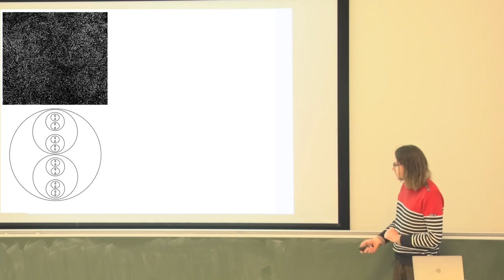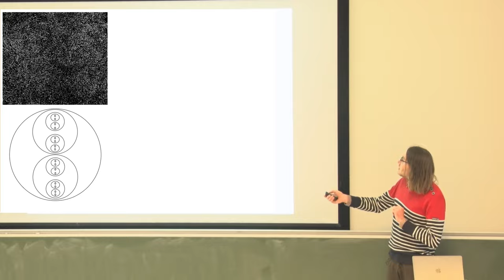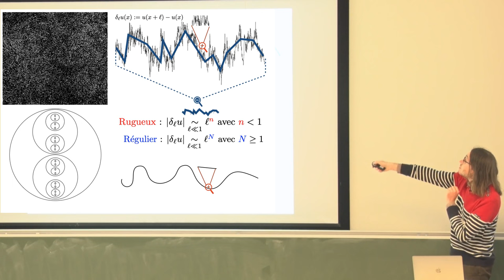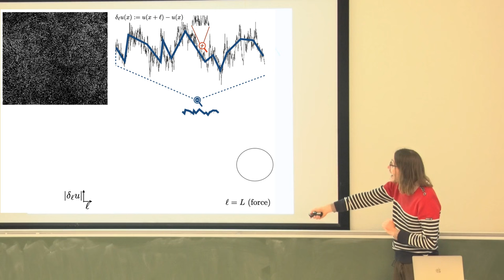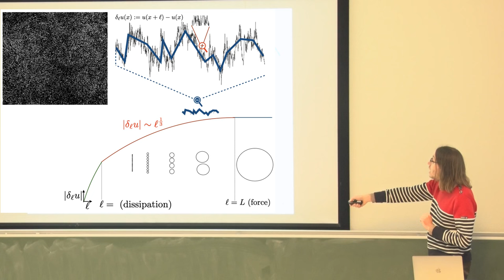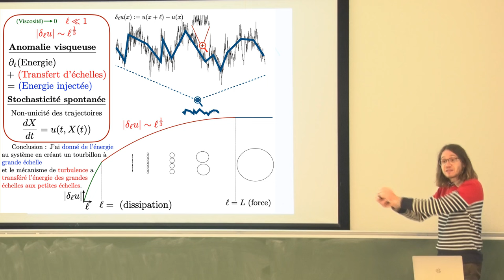Geoffrey Beck - Turbulence I : les cascades de Kolmogorov, théorie du ruissellement des "échelles"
On met en branle un fluide en créant un grand tourbillon qui redistribue l'énergie qu'il a reçu à de plus petits tourbillons et ainsi de suite.
Les uns interagissant avec les autres, cette tribu de tourbillons montre un bordel bien peu séant. Des tourbillons en pleine décadence.
Et bien voilà ce qu'est la turbulence !